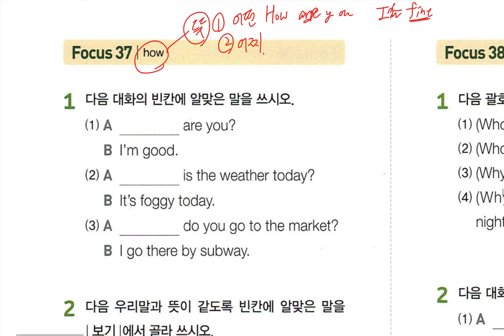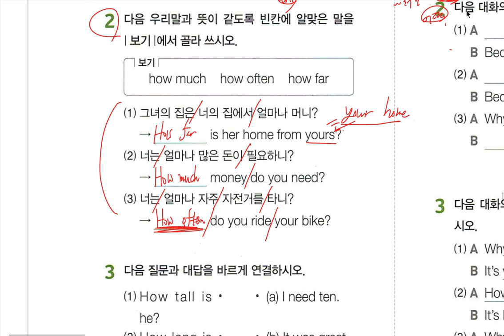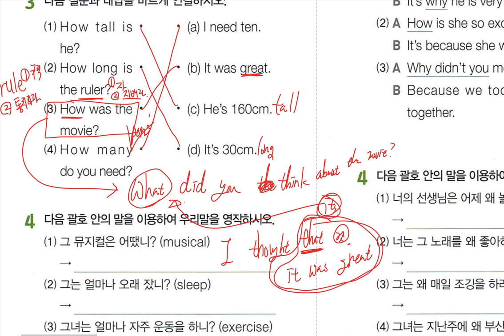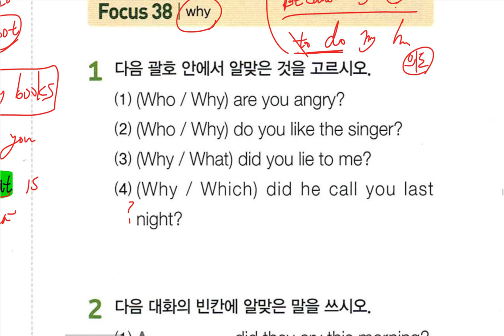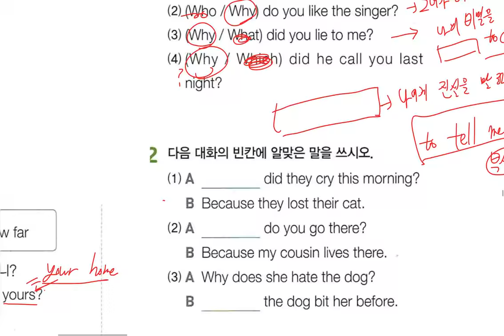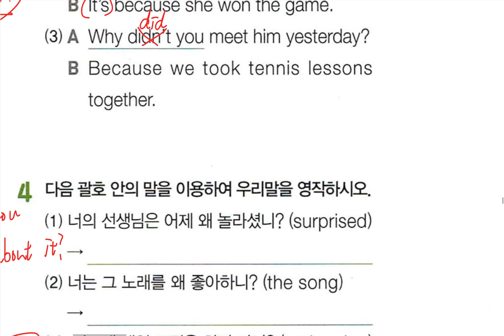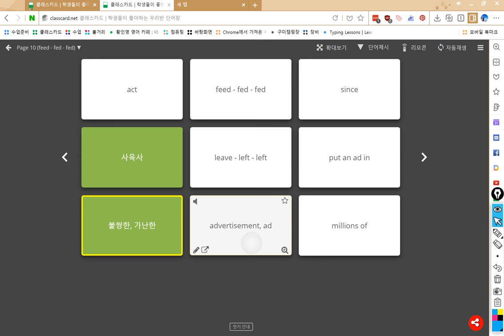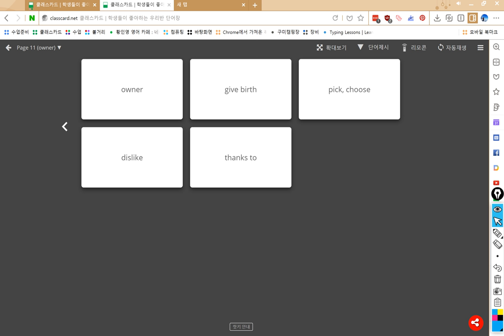중1 2018 10 25